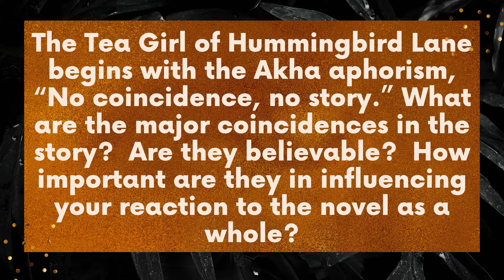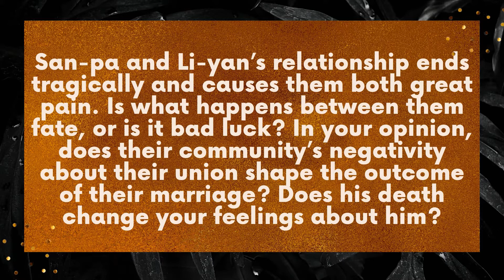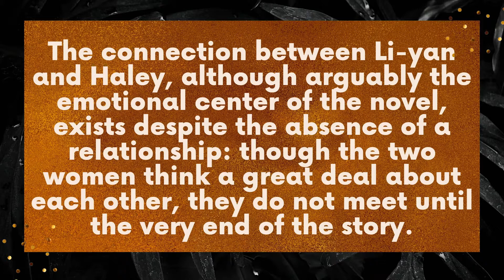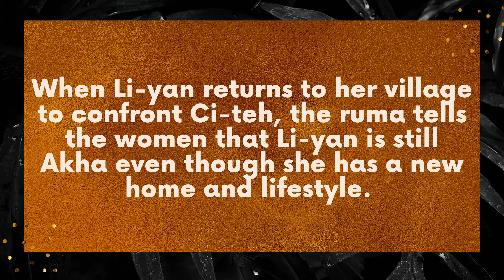Discussion Questions for The Tea Girl of Hummingbird Lane by Lisa See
Questions from the author's website